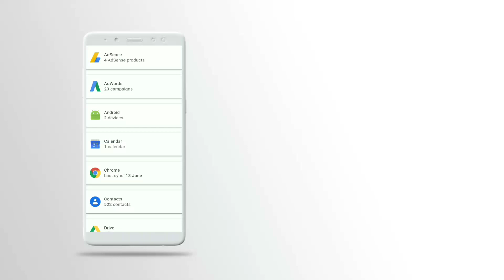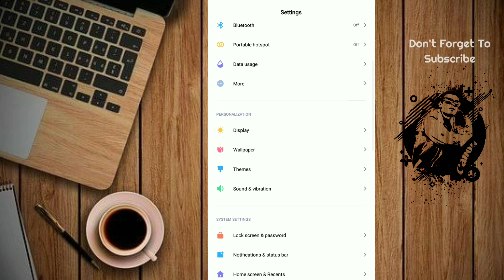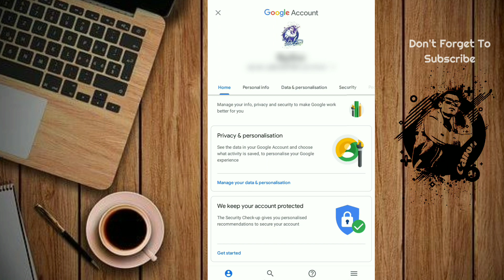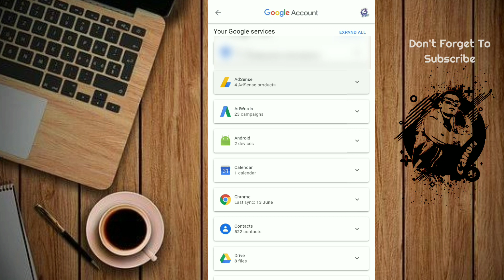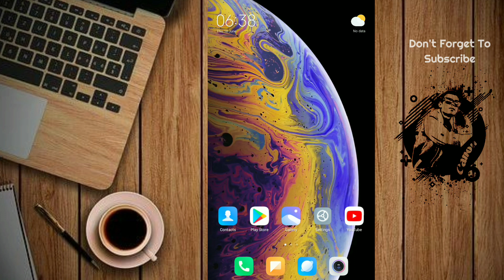Cara Mengecek Channel YouTube Sudah Terhubung Ke Adsense Termudah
Pada video kali ini saya memberikan sebuah cara dalam bentuk video yang telah saya bagikan buat sahabat semua tentang cara mengetahui apakah channel YouTube kita sudah Terhubung atau belum ke Google adsense
Pada tutorial tersebut Saya me jelaskan hanya melalui pengaturan Google
Dan Dari pengaturan tersebut akan ada muncul ikon Adsense jika channel kalian sudah Terhubung, Dan sebaliknya jika tidak ada muncul ikon Adsense pada pengaturan tersebut maka channel kalian belum tersambung dengan Adsense kalian
Mudah kan?
Jika ada pertanyaan silahkan bertanya pada kolom komentar dobawah video ini

cara cek akun adsense youtube,
cara mengecek google adsense,
cara cek akun adsense,
cara mengetahui akun adsense aktif,
cara melihat akun adsense youtube,